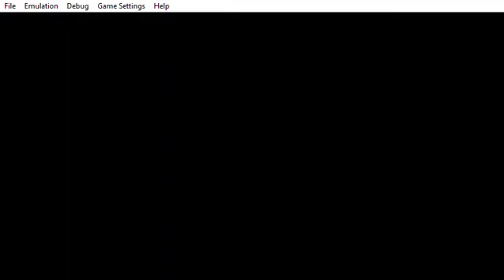NARUTO Shippuden Ultimate Ninja Heroes 3 #18 - Tsunade Vs Orochimaru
I decided to post this fight because I felt like the other one with Tsunade and Shizune was too short.